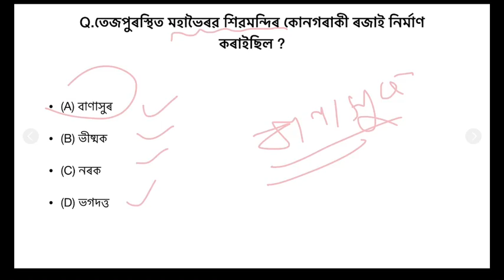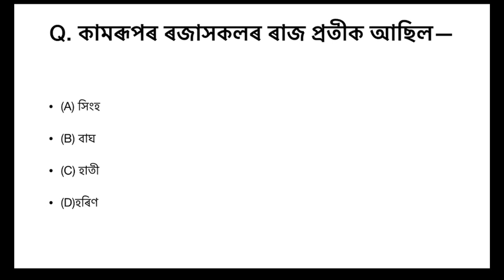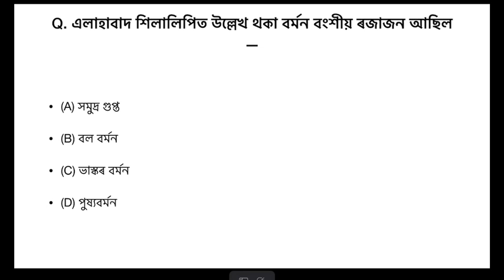SCERT Deled Entrance Exam 2023 | Important Questions and Answers | Deled Pre Entry Test Preparation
SCERT Deled Pre Entry Test 2023 | Syllabus & Exam Pattern|Assam Deled Admission 2023 |Deled Syllabus

About This Video:
scert deled syllabus,
scert deled syllabus 2023,
scert deled syllabus delhi,
scert delhi deled entrance exam syllabus 2023,
scert d.el.ed entrance exam syllabus,
diet syllabus 2023,
scert diet syllabus,
deled syllabus,
scert deled,
deled entrance 2023,
Assam_deled_entrance_2023,
Assam deled entrance exam 2023 preparation,
deled entrance exam 2023 assam,
deled entrance exam kab hoga 2023,
deled entrance exam date 2023,
bihar deled entrance exam 2023 date,
delhi deled entrance exam 2023,
d.el.ed entrance 2023 assam,
d.el.ed admission 2023 assam,
deled admission 2023 apply online bihar,
deled admission 2023 apply online delhi,
deled entrance exam 2023 bihar,
d.el.ed admission 2023 west bengal,
d el ed entrance exam 2023 west bengal,
mp deled 2022,
syllabus of deled entrance exam 2023,
d.el.ed entrance preparation 2023,
deled entrance exam preparation 2023,
uk deled,
uk deled entrance exam 2022,
scert deled assam,
assam scert deled pet result 2022,
scert deled result 2022 assam,
deled odl scert assam,
assam scert deled entrance result in,
scert assam d.el.ed admission 2022,
deled assam,
scert odl d.el.ed assam 2022,
scert odl d.el.ed assam 2017,
scert assam d.el.ed pet question paper,
scert assam d.el.ed pet question paper 2022,
scert assam d.el.ed pet result,
scert assam d.el.ed pet question paper 2021,
scert assam d.el.ed result 2022,
assam scert deled result 2022,